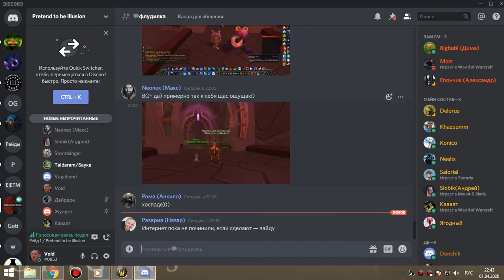1я часть траи соляры пвар 01 04 20